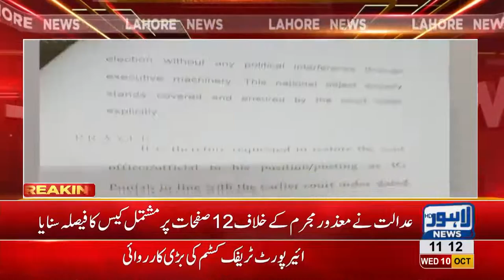Court announces six years imprisonment to 60-years old found guilty of sexual assault